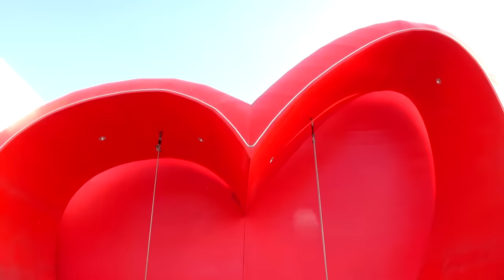Diana and Roma Pretend Play with antistress Toys & slime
Diana has many Squishy, antistress toys and slimes. She does not want to share with her brother. Roma has a plan for exploring these toys.